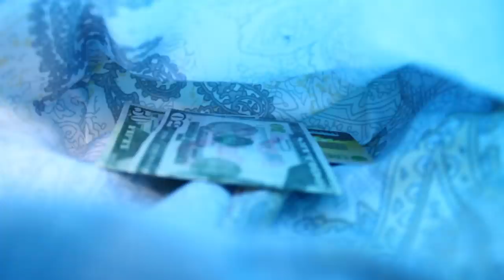DIY ADORABLE BACKPACK TUTORIAL FROM SCRATCH // New Design Easy Way !!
Best DIY Backpack design ever!! Sew it from scratch by own hands really easy!!

✂ Materials you need to make this DIY backpack:
- the fabric
- soft doublerine fabric
- 2 zippers
- some pu lather (old bag)